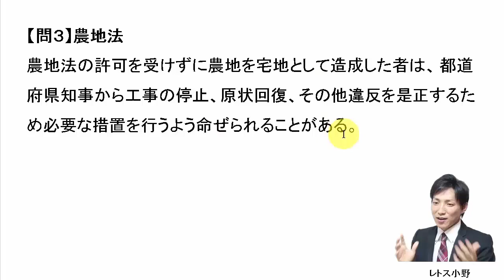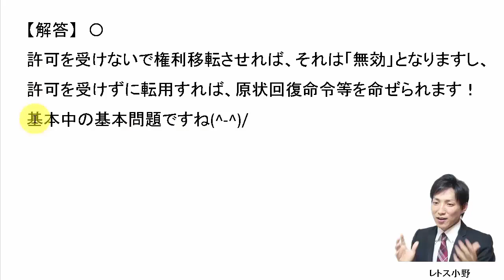【宅建過去問】8月31日の３問【レトス小野】宅建過去問解説